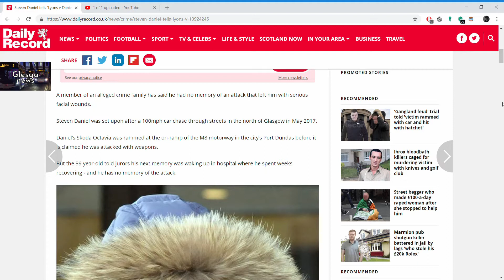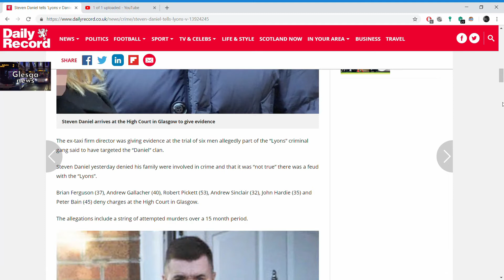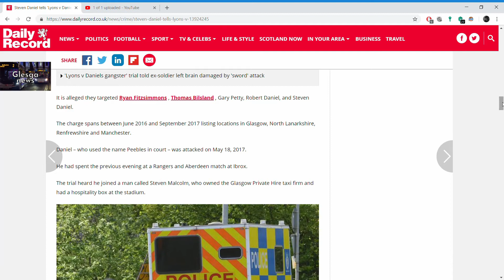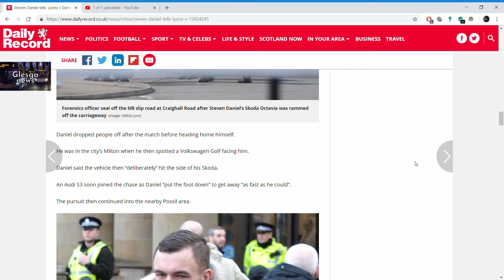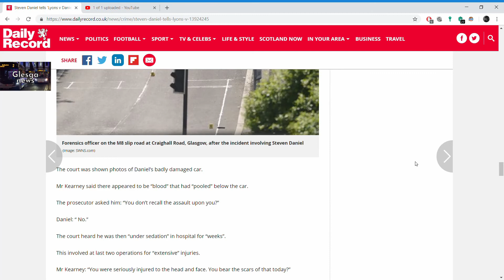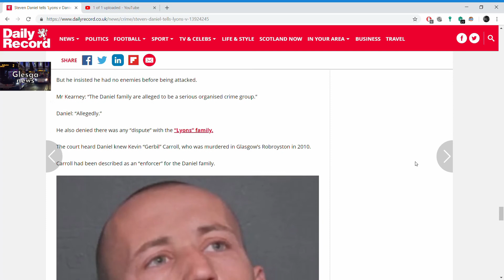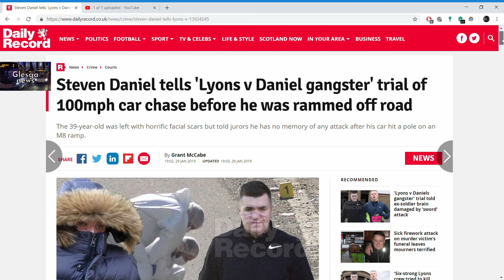GLASGOW GANGLAND WAR PT2